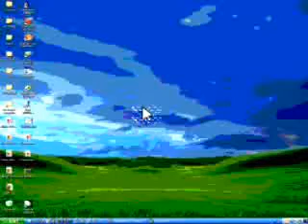Sub Special My Own Pivot play